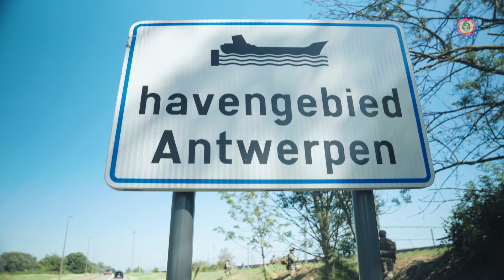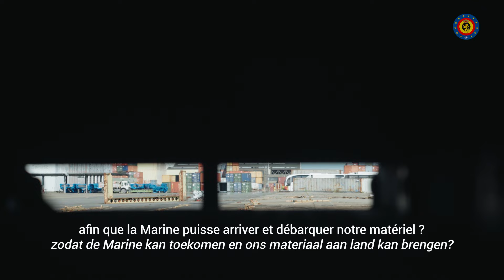All components united on civilian premises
[NL] Helikopters die rondcirkelen in Luik, een patrouillevaartuig in de haven van Antwerpen en troepen op de Maas: een honderdtal militairen trainden vorige week op openbaar domein. Het doel: zorgen voor een vlotte samenwerking tussen de verschillende componenten en externe partners van Defensie, om het Belgisch grondgebied te allen tijde te kunnen verdedigen.

Vorige week waren aandachtige toeschouwers getuige van een aantal militaire acties op verschillende openbare plaatsen in het land. Hoofdzakelijk een compagnie van het Bataljon Carabiniers Prins Boudewijn-Grenadiers (1C/1Gr) uit Leopoldsburg was de hele week gewijd aan ‘Howling Wolf’: een grootschalige infanterieoefening op uitdagend niet-militair terrein.

[FR] Des hélicoptères dans le ciel de Liège, un patrouilleur dans le port d'Anvers et des troupes sur la Meuse : une centaine de militaires se sont entraînés dans l’espace public la semaine dernière. Objectif : assurer une coopération fluide entre les différentes composantes et les partenaires externes de la Défense pour être en mesure de défendre, à tout moment, le territoire belge.

La semaine dernière, les spectateurs attentifs ont assisté à de nombreuses actions militaires en différents lieux publics du pays. Une compagnie du Bataillon Carabiniers Prince Baudouin – Grenadiers (1C/1Gr) de Bourg-Léopold en particulier a été dévouée à Howling Wolf : un exercice d'infanterie à grande échelle sur un terrain non militaire difficile.